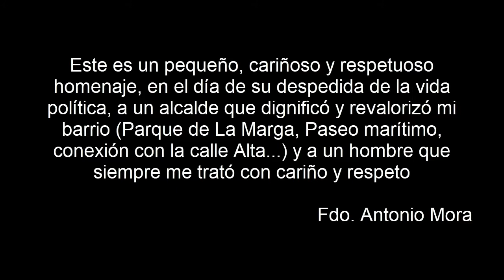Santander - Despedida de Iñigo de la Serna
En este día 650 comensales quisieron acompañar a Iñigo de la Serna en su despedida ¿definitiva? de la política en el Hotel Santemar de Santander